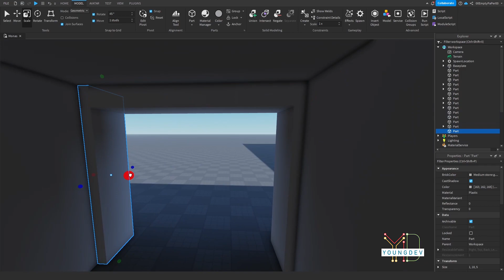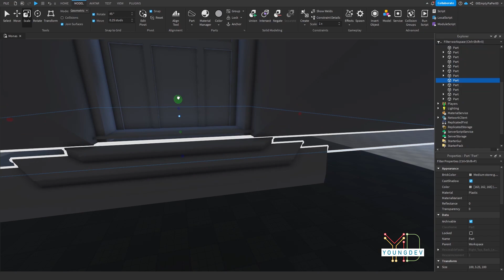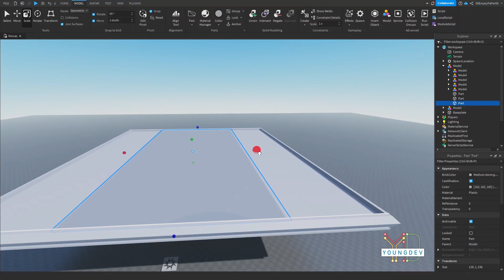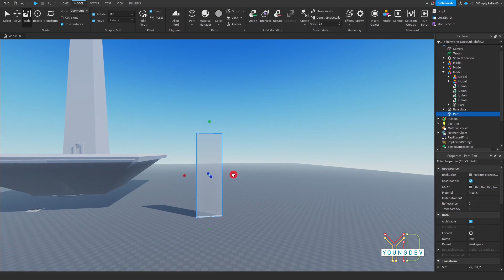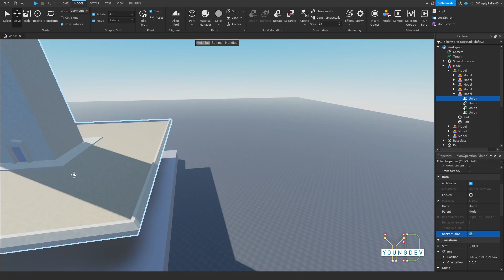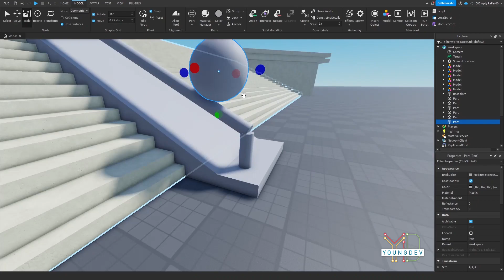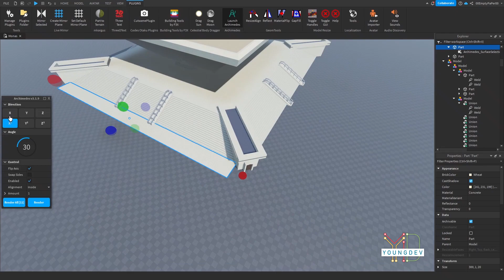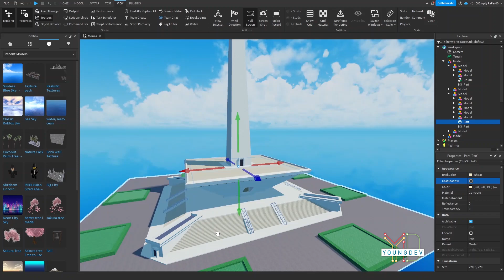Roblox studio speed build : Monas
Discover the cultural heart of Indonesia with this captivating Roblox Studio speed build: Monas! Watch as the builder skillfully recreates the iconic National Monument in Jakarta, capturing the historic significance and architectural beauty. Immerse yourself in the details and precision as Monas takes shape, reflecting the pride and heritage of Indonesia. Experience the essence of Jakarta through this remarkable Roblox creation!